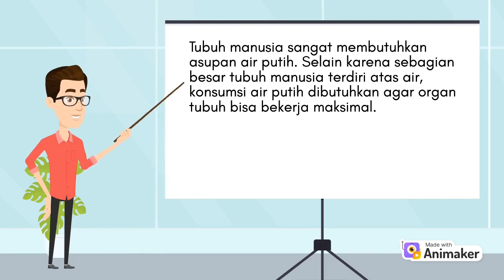Pentingnya Air Bagi Tubuh Kita